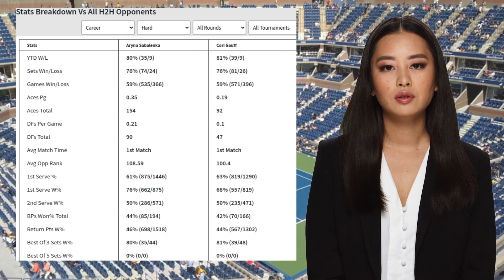SABALENKA VS GAUFF PREDICTION H2H | WUHAN OPEN SEMIFINALS TENNIS PREDICTIONS TODAY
Sabalenka VS Gauff  Prediction H2H at Wuhan Open Semifinals